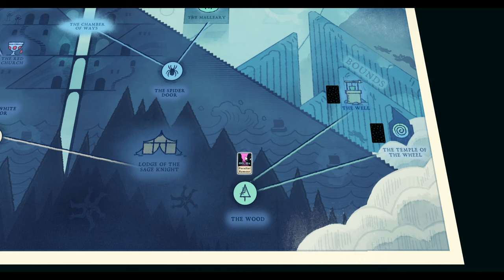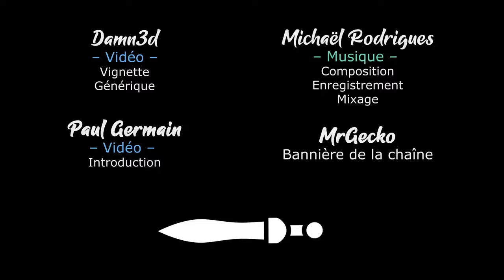CULTIST SIMULATOR - Présentation et Gameplay ! [FR]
Xebus vous propose une présentation de l'excellent Cultist Simulator !

- Ardarin
- Azzul
- Broudaff
- Glentharil
- Le Baron d'Onyx
- Mangazore
- Mazamara
- ZeCid
- Zmoi6